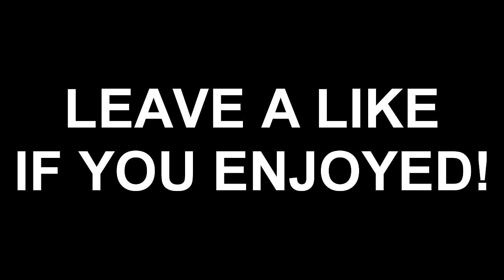MY FIRST WITH FAZEGHOSTSCAMO... (WORST THING HAPPENED) BO2 Trickshotting